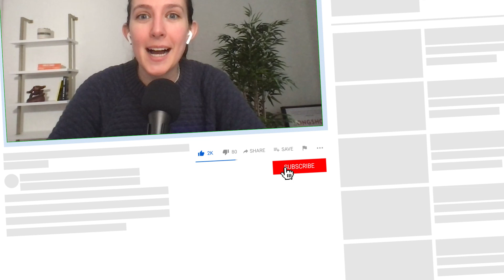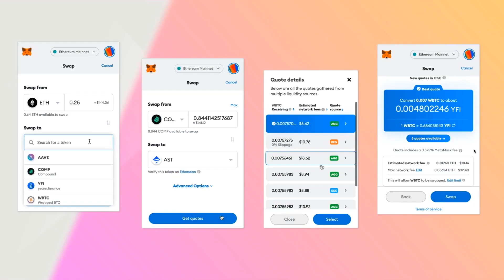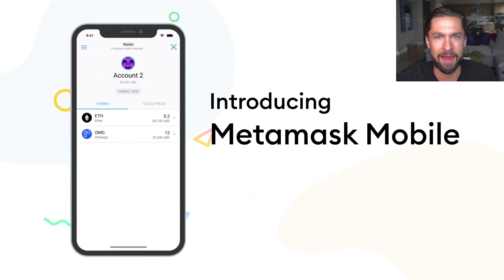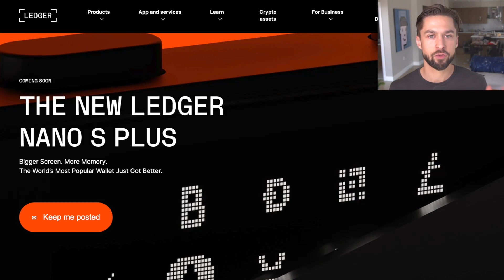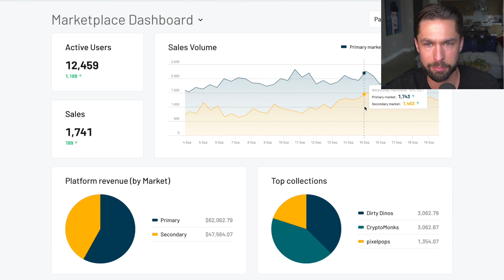Are Metaverse Land Sales a Good Strategy? | Overpriced JPEGs #35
As the idea of “the metaverse” grows in popularity, projects selling land in their own metaverse grows more popular too. But is this really a good long-term strategy?

In this episode, Carly sits down with Lars Doucet, the Co-Founder of Level Up Labs, a consulting firm focused on blockchain gaming.

Lars is a digital land expert who has studied what happens when you sell “land-like assets” in virtual worlds. (Hint: digital economy land recessions). He explains why selling land can be a losing strategy, the situations in which it does work, and how some of these high-profile projects who have already started selling land (**cough cough Otherside, cough cough Axie Infinity**) can do from here to prevent the worst from happening.

Digital land is one of, if not THE hot topic of NFTs as of late and it’s important we all understand it a little better.

Timestamps:

0:00 Intro
2:05 Land-Like Assets Explained
8:54 Should Metaverses Be Land-Based?
13:51 UGC-Based Land Games
19:17 Axie Infinity Land Dilution
28:00 Xbox Live Arcade
31:47 Land Solutions
44:43 Alternative Metaverse Ideas
47:22 Land Monetization Strategies
52:29 The Co-Op Strategy & Closing

Land Value Tax in Online Games and Virtual Worlds: A How-To Guide